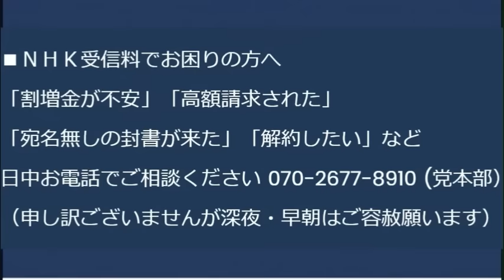岸田総理「所得減税の検討を指示」だが誰も信ぜず「どうせ他を増やして結局は増税」「扶養控除外しや高校無償化に所得制限導入」「何に使うかわからん森林環境税」など今更ながら非難轟々20231020